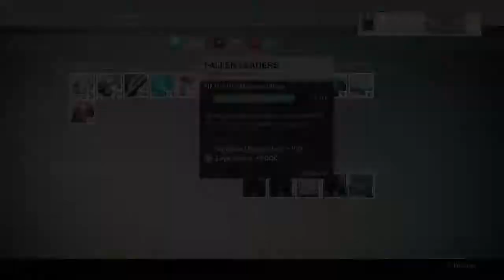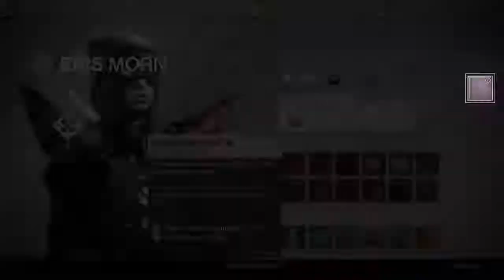Destiny- 32,34 prison of elders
we do the prison of elders for this week -- Watch live